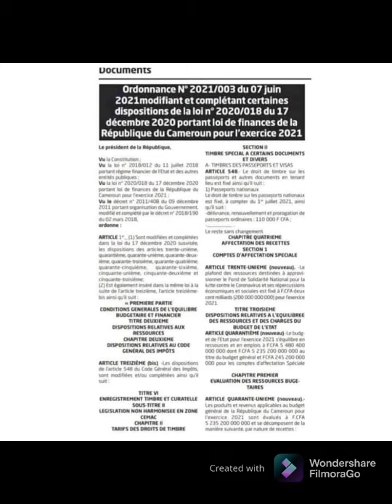Dilong hubby imprison🙆🏼‍♂️//France president 👋ewooh//10 kids born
What will really push a man to slap 👋 his president,this is sad 😞. Beware of what we say about people concerning a crime let’s learn from this Dilong husband issue.